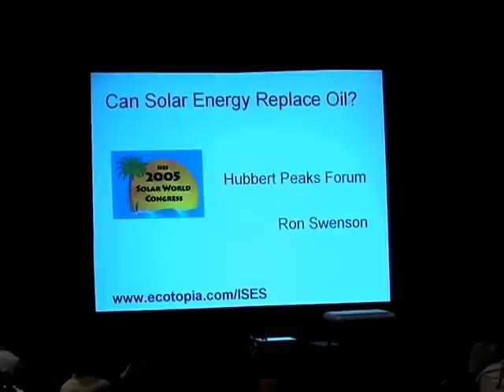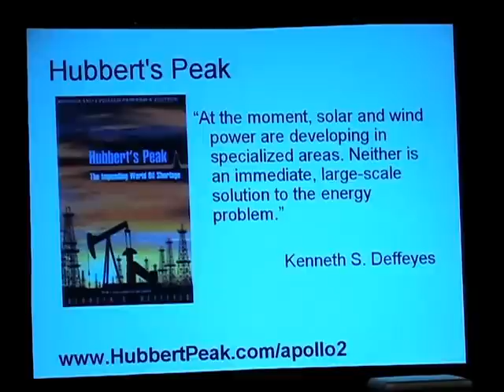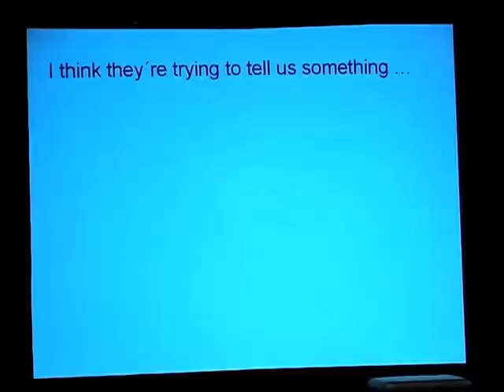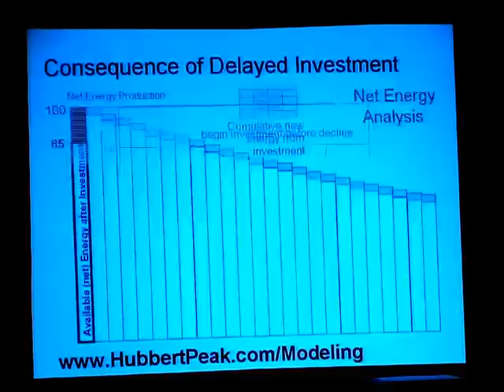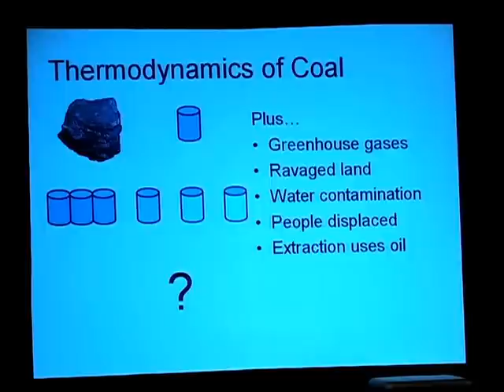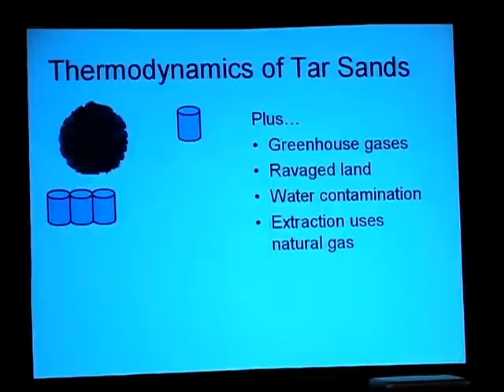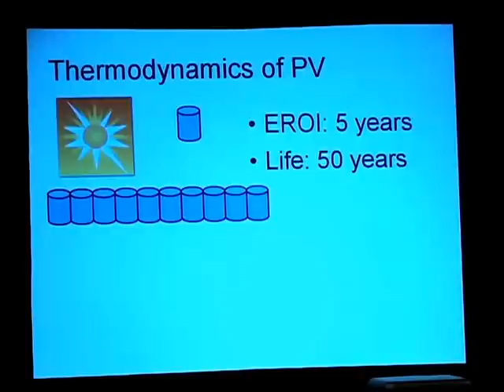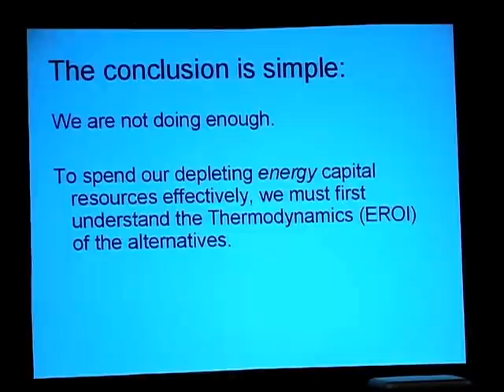Can Solar Energy Replace Oil?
Ron Swenson speaks about Peak Oil and solar industry growth at ISES 2005 in Orlando.